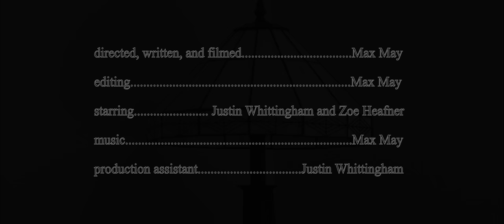Confluence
What do you and your exact opposite have in common?
A shared energy divided two ways creates conflict and leads to a sinister plot.
Starring: Justin Whittingham and Zoe Heafner
Directed by Max May
Written by Max May
Cinematography by Max May
Edited by Max May